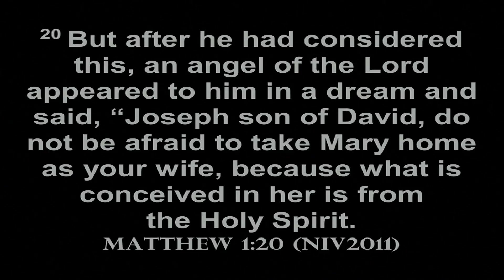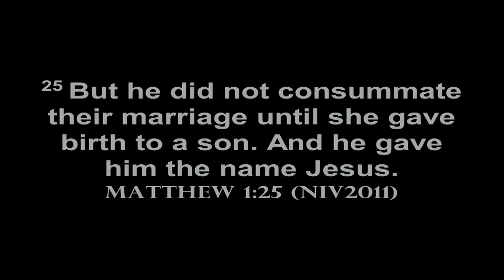The God Who Tests - 170212 9AM